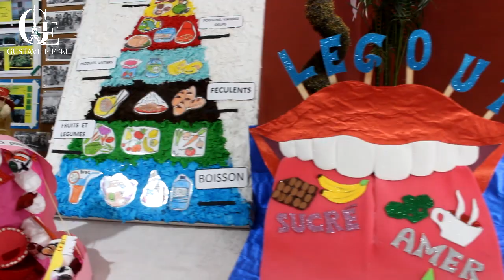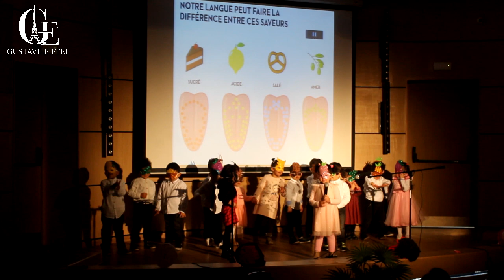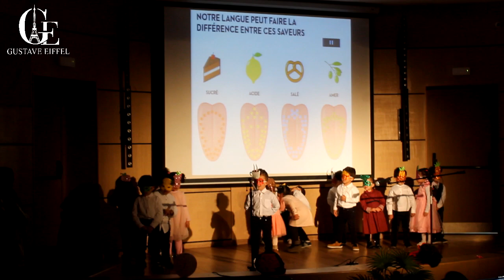le projet sur l'Alimentation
La première phase du projet de classe de nos gustaviens de TPS, PS et MS sous le thème de '' L'Alimentation ''.